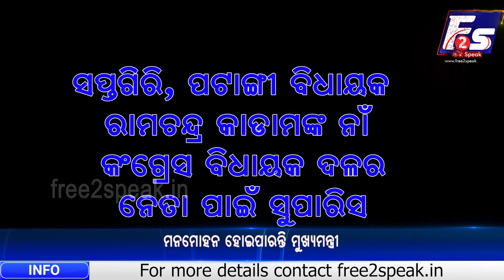ମନମୋହନ ହୋଇପାରନ୍ତି ମୁଖ୍ୟମନ୍ତ୍ରୀ...